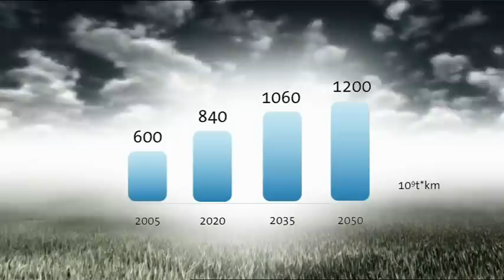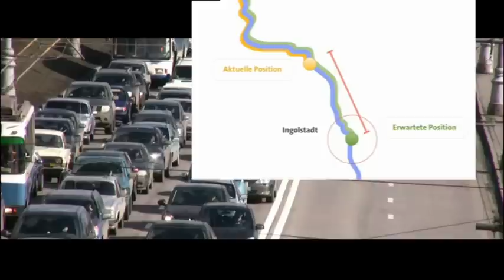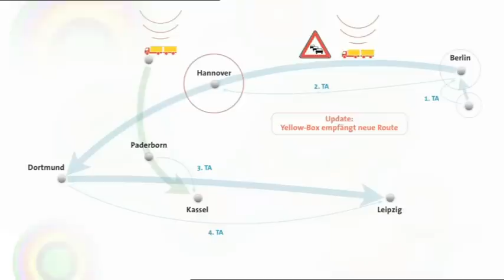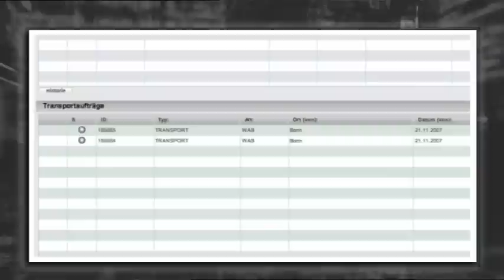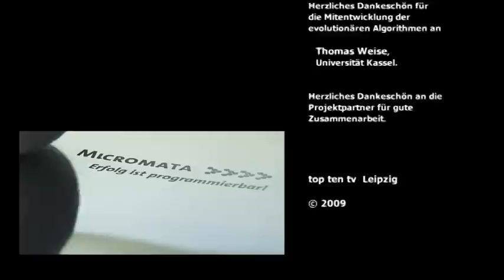Intelligente Wechselbrückensteuerung 2009 (C) Micromata GmbH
Um den Güterverkehr zu optimieren und gleichzeitig die Umwelt zu schonen, wurde das Forschungsprojekt INWEST ins Leben gerufen. In Zusammenarbeit mit den Projektpartnern des Bremer Instituts für Produktion und Logistik (BIBA), der Deutschen Post AG, der DHL Solutions GmbH und der OHB Teledata GmbH entwickelt das Kasseler Softwareunternehmen Micromata GmbH mit Hilfe der 2,4 Mio. EURO - Förderung des Bundesministeriums für Wirtschaft und Technologie (BMWI) Lösungen zur intelligenten Wechselbrückensteuerung (INWEST).